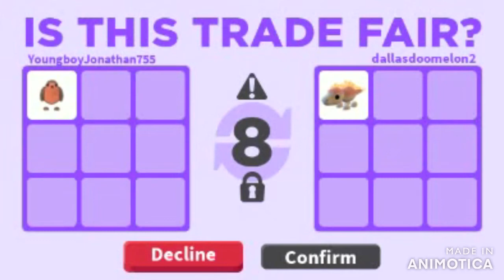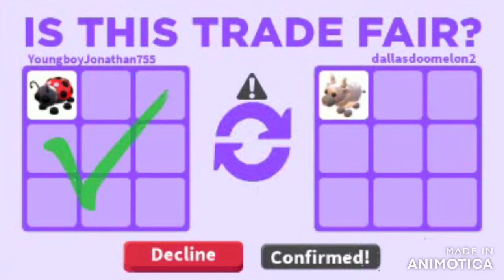Trading COMMON to LEGENDARY Challenge! (Adopt Me Trading Advise)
My channel is a Roblox based channel! I play games such as Adopt Me, Flee The Facility, Bloxburg, and many more!
I do giveaways, prizes, and more! I also sometimes do transition edits!
xoxo - John Mauve